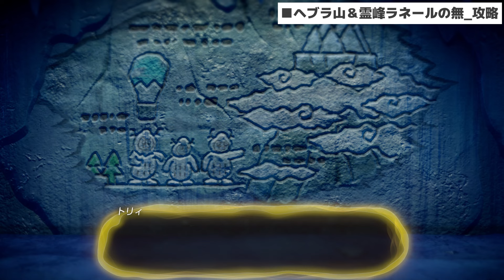ヘブラ山の洞窟の無、ヘブラ山＆霊峰ラネールの無の行き方・攻略【ゼルダの伝説 知恵のかりもの】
ヘブラ山の洞窟の無、ヘブラ山＆霊峰ラネールの無の行き方や攻略です。
※メインチャレンジ「霊峰ラネールに現れた裂け目」前半攻略。

■目次
0:00 オープニング
0:14 ヘブラ山の洞窟の無_行き方
5:20 ヘブラ山の洞窟の無の_攻略
7:29 ヘブラ山＆霊峰ラネールの無_行き方
15:08 ヘブラ山＆霊峰ラネールの無_攻略

■【ゼルダの伝説 知恵のかりもの】攻略シリーズ